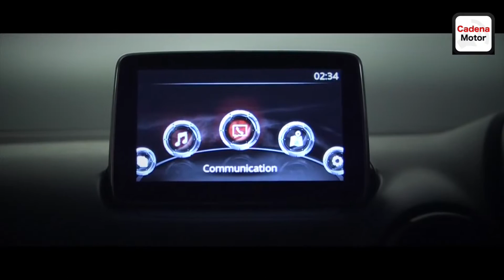Entrevista a Chema Terol (Presidente de MAZDA España)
En agosto de 2015, el equipo de CadenaMotor Mag y TV, se desplazó a la sede de Mazda España en Madrid para entrevistar a su presidente.